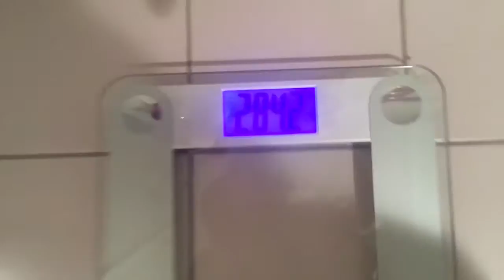PETEisLOSINGit - Week 1 - 284 lbs. (Man Loses Weight, Weight Loss Transformation)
PETEisLOSINGit is my weight loss journey due to the fact that I finally need to get my life in control after being diagnosed with Type 2 Onset Diabetes.

✔ Like & Friend me on Facebook!

✔ Become a YouTube Partner (Click link below for details)

Still reading this? Comment the secret code: "WEIGHT A MINUTE 2000!"